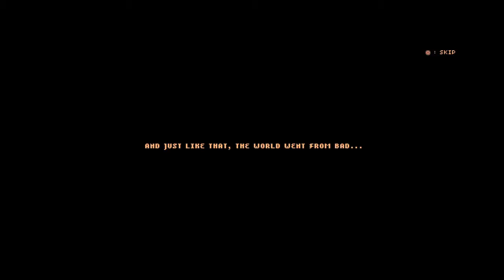Streets of Red - Devil's Dare Deluxe_20181103221212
Streets of Red - Devil's Dare Deluxe